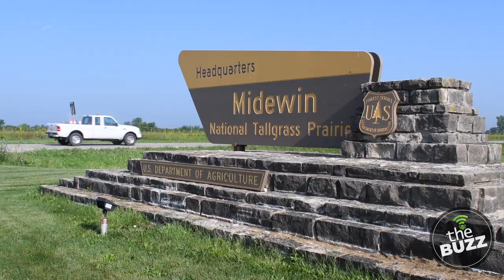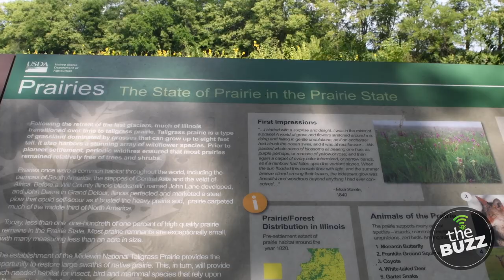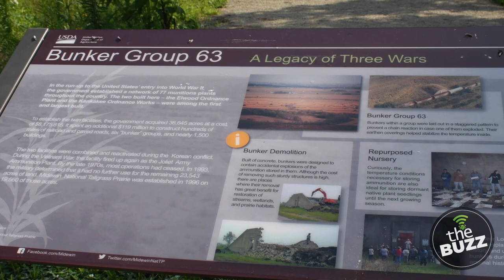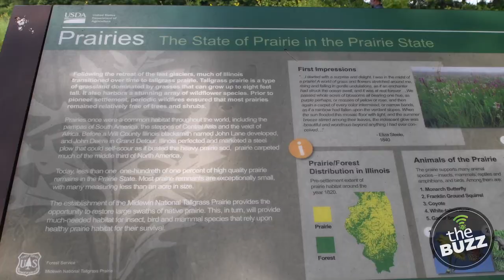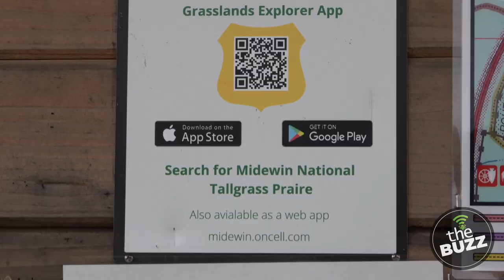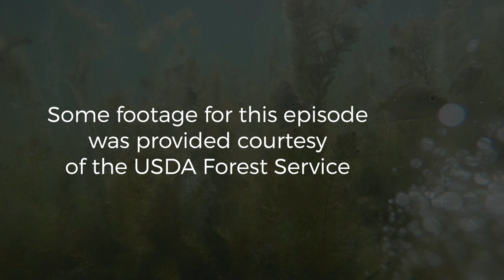The Buzz: Season 4, Episode 8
In part 1 of a two-part episode of "The Buzz," we're highlight the past and the present at Midewin National Tallgrass Prairie.